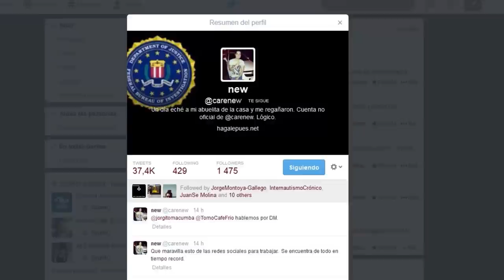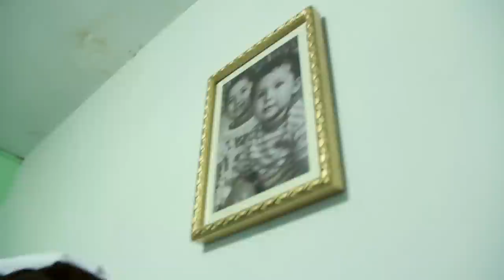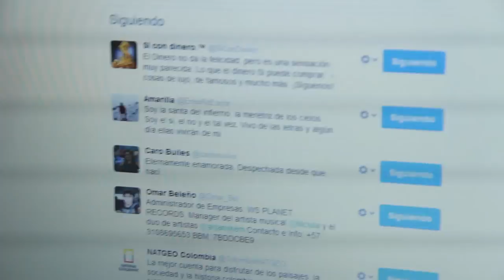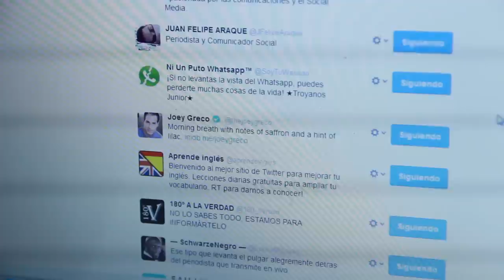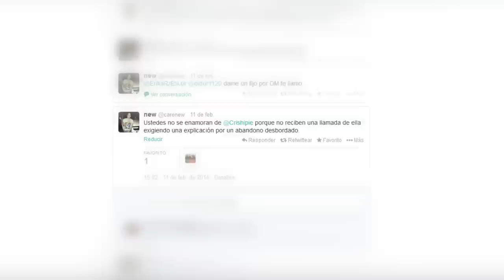Detrás del Avatar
En internet todos, aparte de personas, también somos un montón de avatares que nos reunimos a discutir, conversar y compartir sobre distintos temas. Es por esos avatares que somos, que salimos a buscar quienes están detrás de ellos y así conocer quién nos hace reír, quién nos hace llorar, quién nos hace enamorar e incluso hasta enojar.

Hoy, decidió mostrar quién está detrás del avatar un personaje a quien pueden encontrar en Twitter con la Arroba de Carenew.